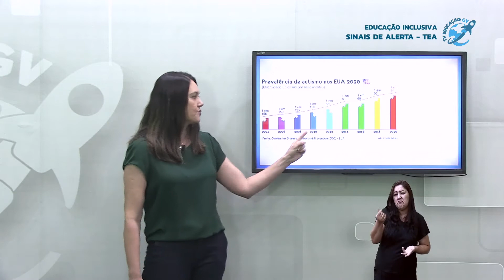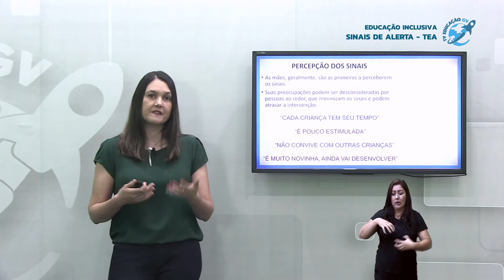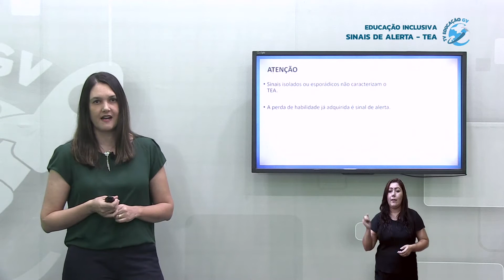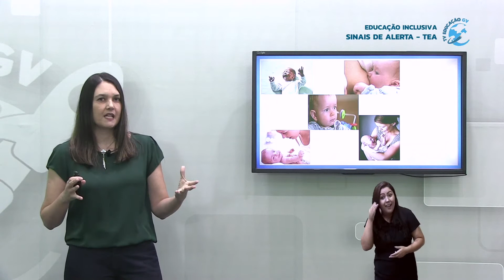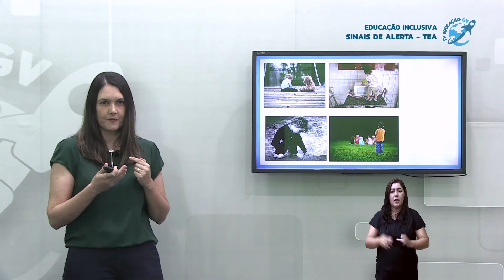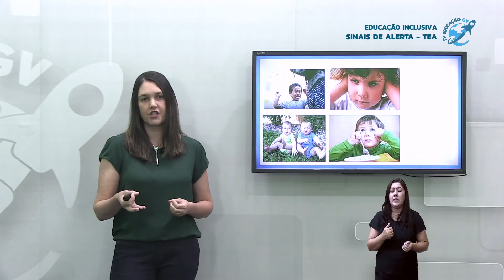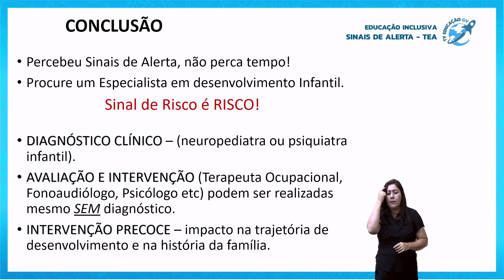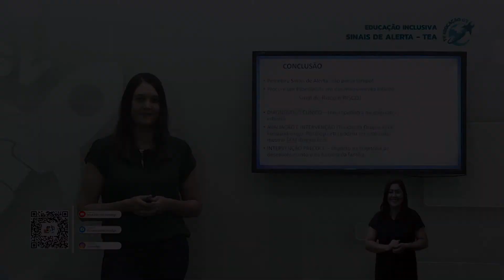Sinais de alerta TEA - Educação Inclusiva 10/05/2021